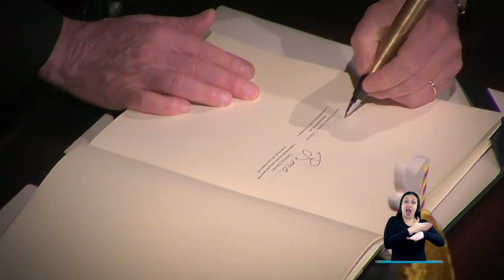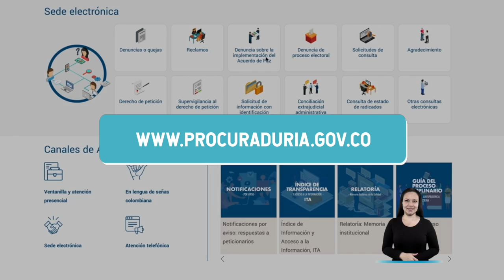LaProcu habla sobre su labor de seguimiento al acuerdo de Paz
La Procuradora Delegada para el Seguimiento del Acuerdo de Paz, Elena Ambrosi, comparte cuál es la labor de esta dependencia dentro de las actividades que desarrolla